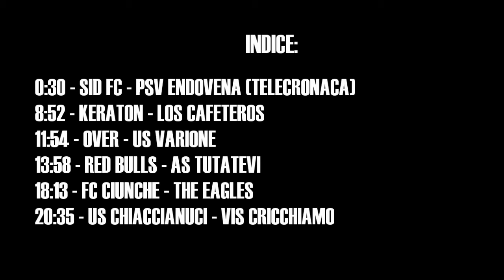Serie C Interschool - Apertura 2014/2015 - Gli Highlights della 7°Giornata